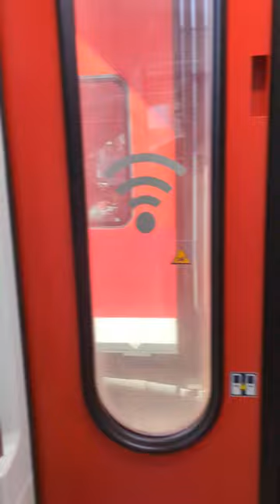Trains in Germany|Interiors|Double Decker|Main-Necker- Ried-Express